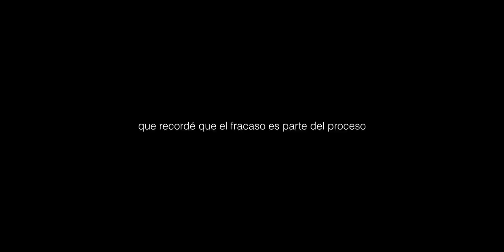Decepción peruana en Nueva York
Peru jugó el repechaje versus Australia, y la blanquirroja pisó fuerte en Nueva York. La decepción fue grande luego del resultado.